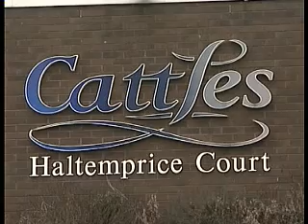barc job cuts cattle